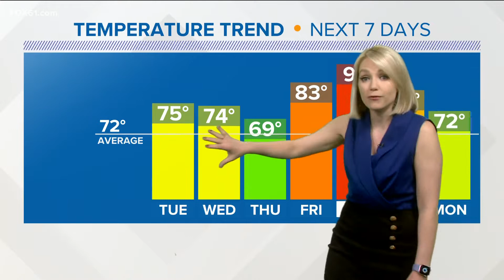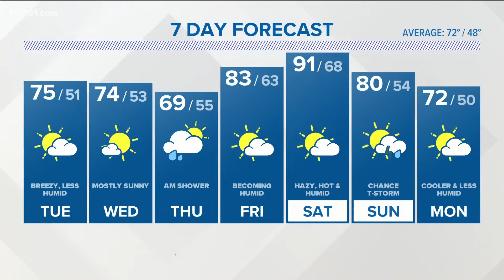CONNECTICUT FORECAST: Low to mid-70s throughout the week, 91 Saturday, 83 Friday, showers Thursday m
FOX61 Chief Meteorologist Rachel Frank with the forecast